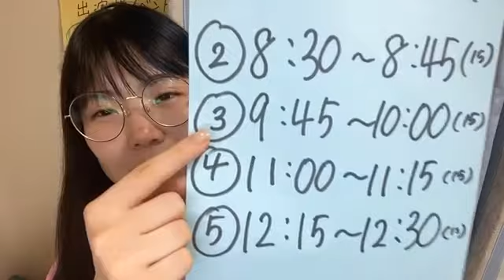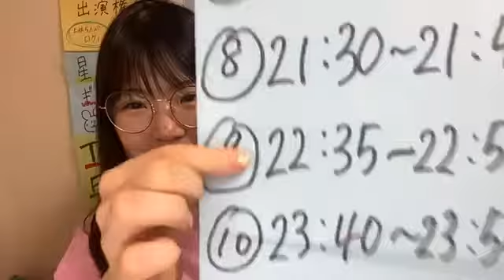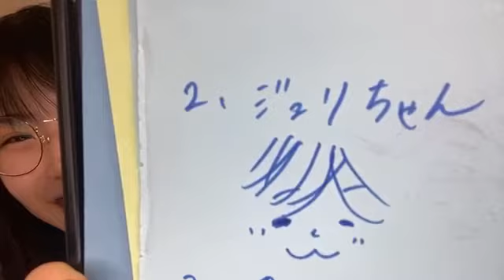2020年09月21日 23時46分17秒 出口 結菜（NMB48 チームM）